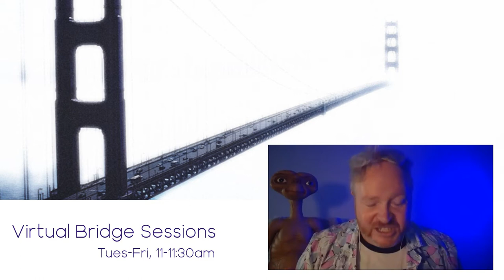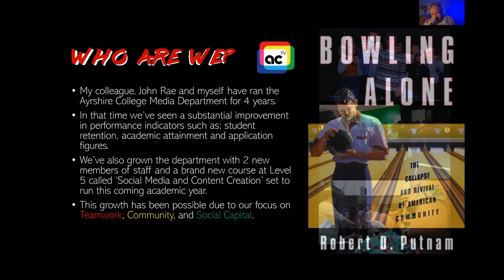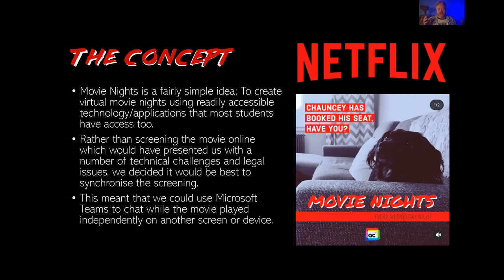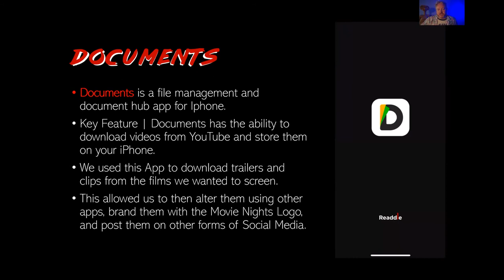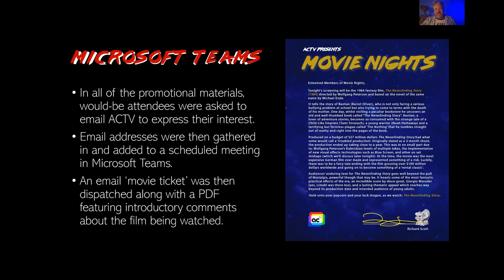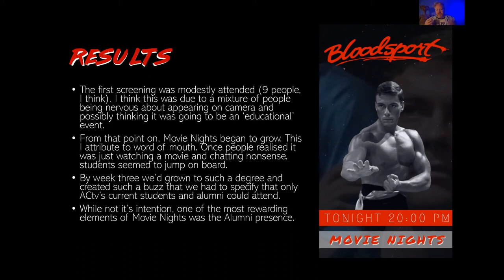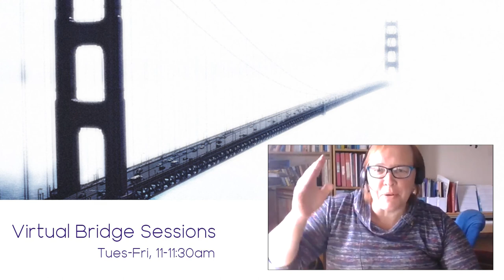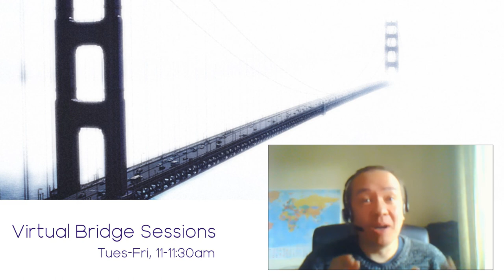Virtual Bridge Sessions - Movie Nights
A presentation on using Netflix and video conferencing software to build social capital and encourage engagement amongst learners.

Presentation delivered by Richard Scott, Ayrshire College, as part of the Virtual Bridge Session series.